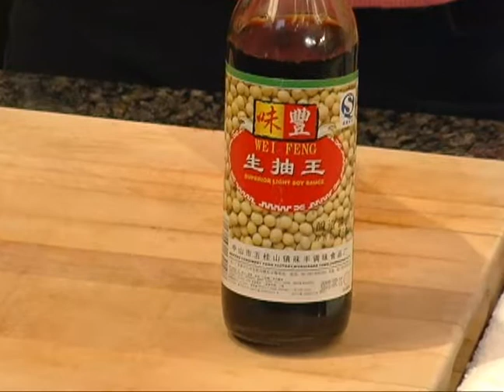Recevoir en santé sans décevoir